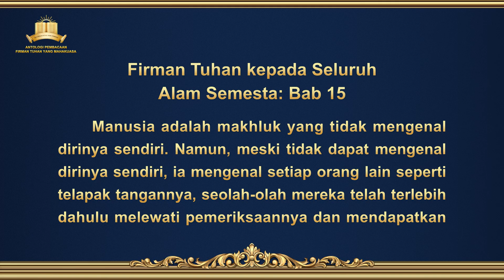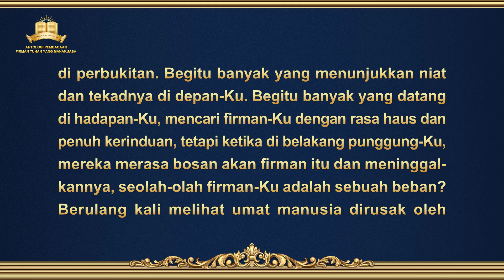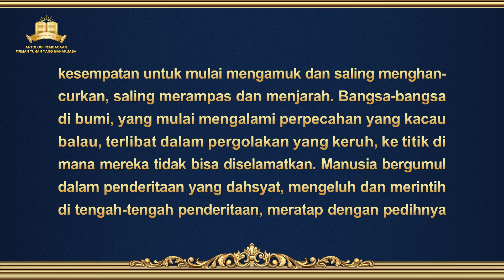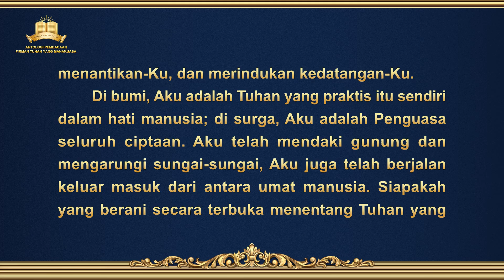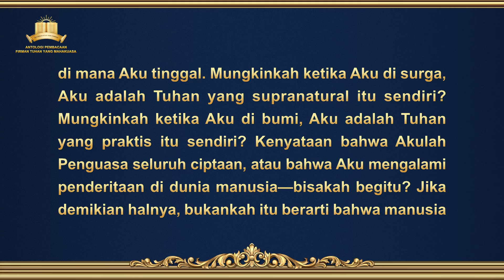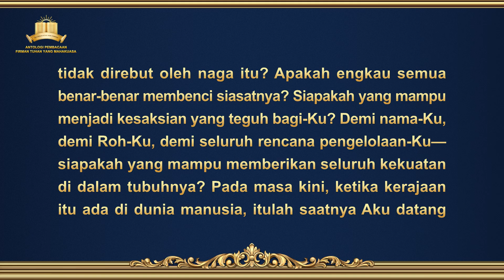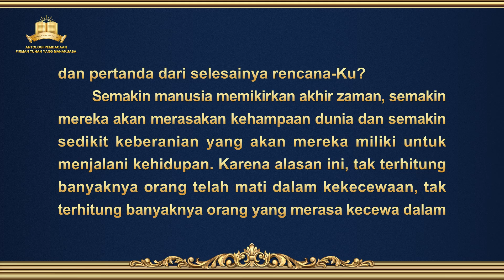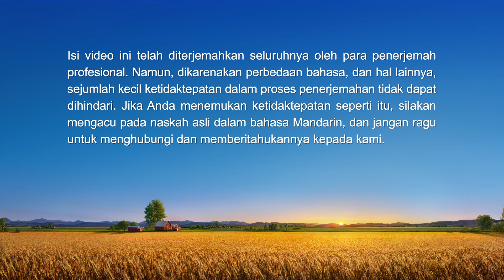Firman Tuhan | "Firman Tuhan kepada Seluruh Alam Semesta: Bab 15"